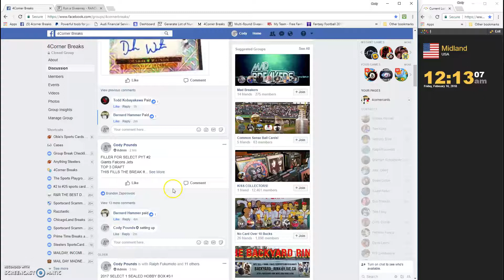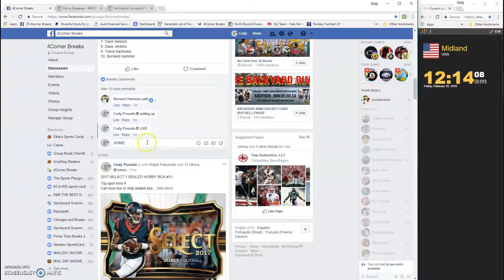FILLER FOR SELECT PYT #2